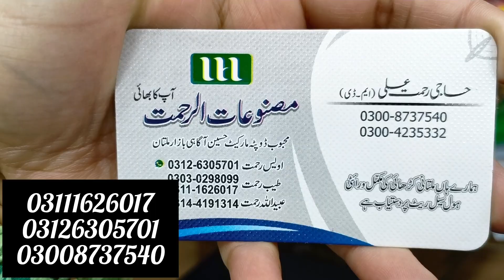PARTY WEAR|CHIFFON SUITS| TRADITIONAL MULTANI SUITS